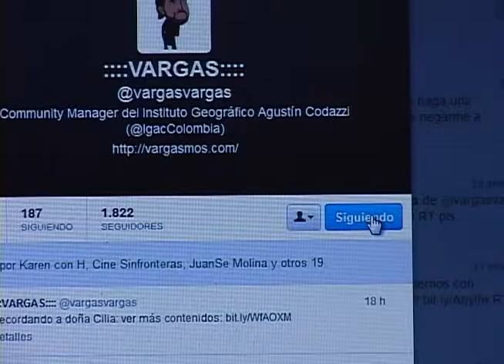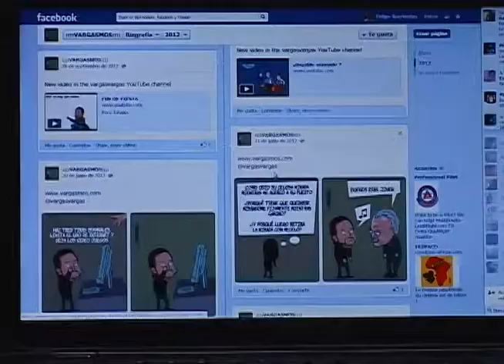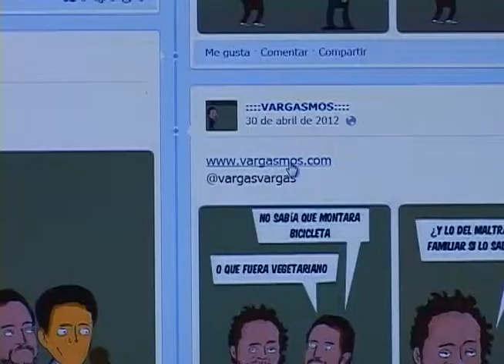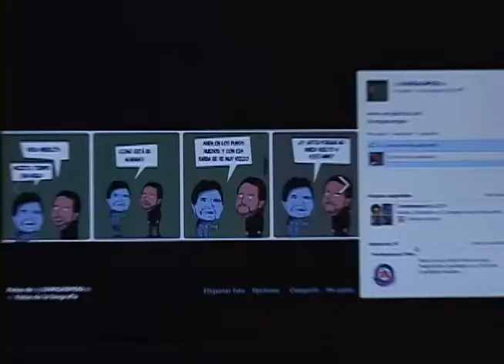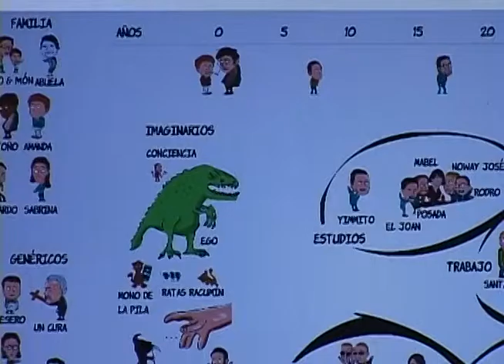Videollamada: Vargasmos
Freddy Vargas es un ilustrador bogotano que gracias a una serie de tiras comicas llamada Vargasmos, que le han valido varios seguidores en Twitter y Facebook donde las cuelga. Vargas, como se hace llamar, hace alusión a la cotidianidad para hacer sus viñetas y con ellas ha llegado a ser publicado en algunas revistas nacionales y hasta con su propio empeño, lanzó unos cuadernos.

Nosotros le hicimos una llamada y hablamos con su representante, para que nos hablara de su trabajo y sus viñetas.